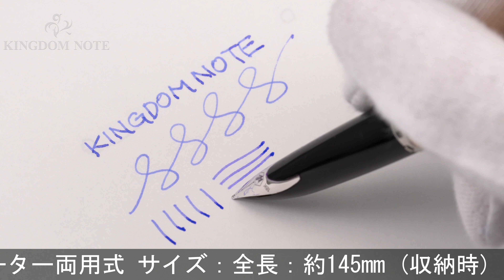WATERMAN ウォーターマン 万年筆 カレン メリディアン ローズゴールドST M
全体多少のスレ･小キズ等みられますが総じて概ね程度良好。生産終了品

本体材質：真鍮にゴールドプレート
ペン先材質：18金
字幅：M(中字)
機構：カートリッジ、コンバーター両用式
全長：約150mm (筆記時)
胴軸径：約12mm
キャップ径：約13mm (クリップ除く)
最大径：約16mm (クリップ含む)
重さ：約35g
付属品：コンバーター